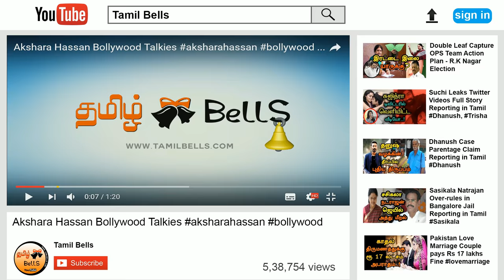How to Take Bath in Right Way? - Know Agathiyar's Bathing Method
We all love a good soak at the end of a long day, but as your skin will show, there is a right and a wrong way to take a bath. Because you'll have some questions, we've broken it down for you. Of course a good soak is super relaxing, but limit your bath time to 20 minutes—or five (average length) songs on your phone or laptop.  Any more than that and you'll dry your skin out and you'll also feel drained of energy. Heaven is a plush towel. It's worth spending a few extra dollars on quality towels then opting for the less plush blend. Fold them behind your head and use them as a pillow while you soak or lounge around in them after you've finished.  A rich, lathering body oil makes all the difference in a bath. This luxurious lather is super hydrating and smells like a dream!
While bathing must stand in east or north direction, if you took part in any crematory avent you must stan in south direction to bath. Incase of standing in west direction while bathing that will lead you with any of some health problem. Heat from our body goes as down to upward, so first start wetting your leg, then upward to head, because head can bear a heat. After finish bathing you must wipe your back first as it has to much of heat in the entire body parts. Never spit water from your mouth in river or ponk water. Try following these ways.